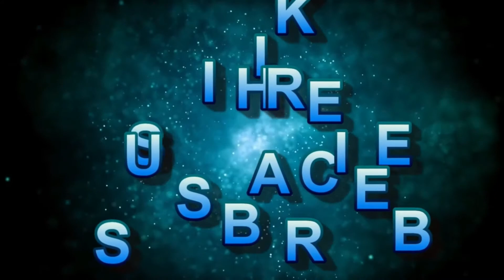Pillow Fight by Anaya Shanaya | Fun with Kids at Home | Videos for Kids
Pillow Fight by Anaya Shanaya | Fun with Kids at Home

Hello All,

This activity is a fun game for kids which they love to do, just take care of the safety as you can see in the video.
This activity should be taken in parents guidance only.
Do watch till the end and enjoy.

Kids masti at home
Kids Pillow fight
Enjoying kids at home
fun during lockdown
Home masti
Videos for Kids
Fun and masti
Physical activity for kids
kids games
fun at home
Physical games
Physical development
kids videos